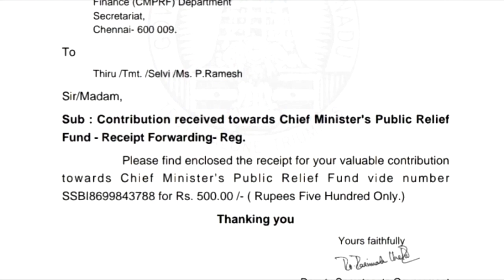அந்த மனசு தான் சார் கடவுள்...!பழங்குடி இளைஞரின் நெகிழ்ச்சி சம்பவம்!| tamilsafe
முதல்வர் நிவாரண நிதியாக 5000 கோடி கொடுத்த பழங்குடி இளைஞர் ! | tribal man donates cm relief fund | tamilsafe

Welcome to Tamilsafe is the no.1 Entertainment channel in our Area.make sure subscribe Tamilsafe and be the receive an awesome video every day or every hour and entertain you an every single day...welcome to our web Thank you